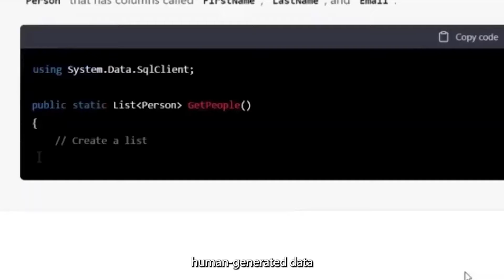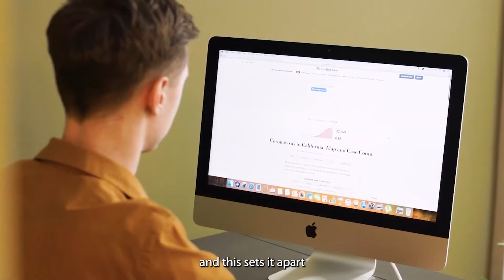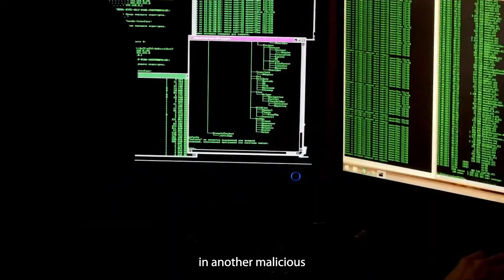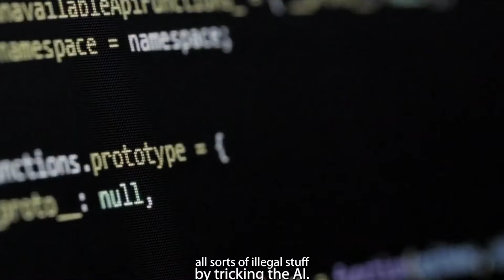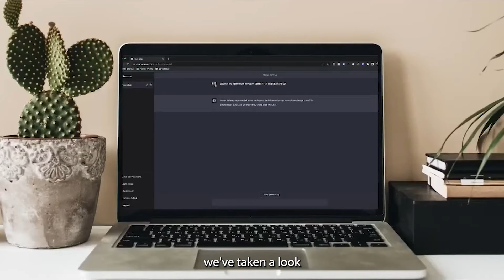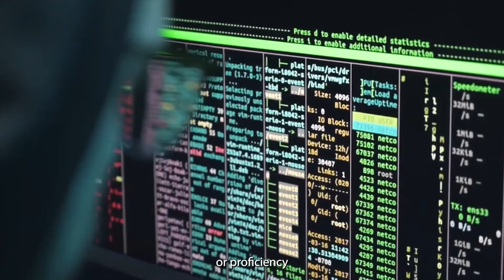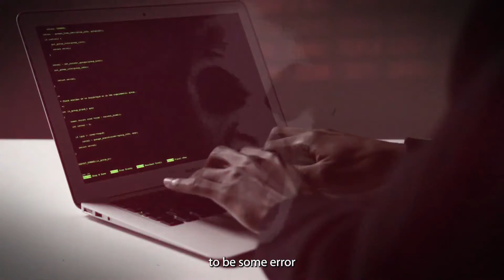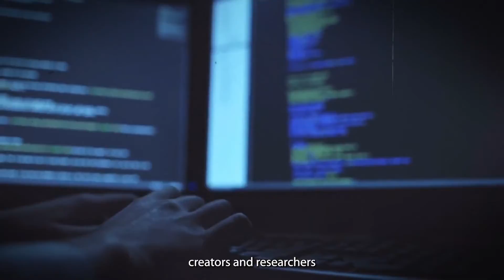FraudGPT: The Evil Cousin Of ChatGPT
Explore the alarming world of FraudGPT, a generative AI designed for deception. Unlike ethical AIs, FraudGPT thrives without constraints, becoming a formidable tool in the hands of cybercriminals. Discover how it crafts convincing phishing emails, scams, and malware, threatening the security of individuals and organizations. Learn about its advanced capabilities in social engineering and the heightened cybersecurity risks it poses. This video unveils the darker side of AI innovation, emphasizing the need for robust security measures and awareness. Stay ahead of cyber threats with our insights